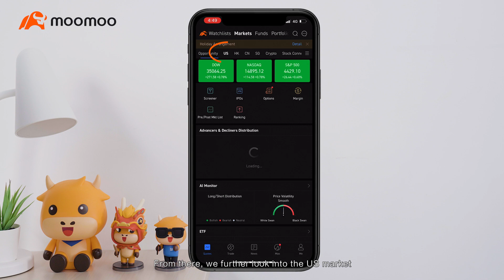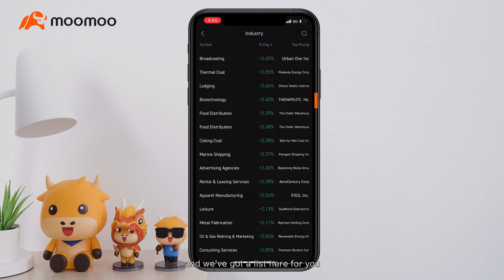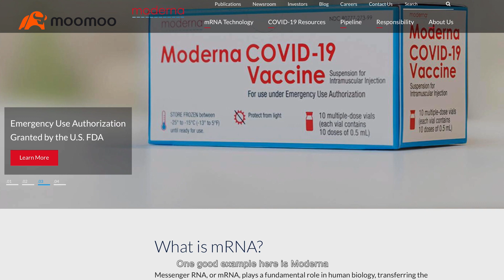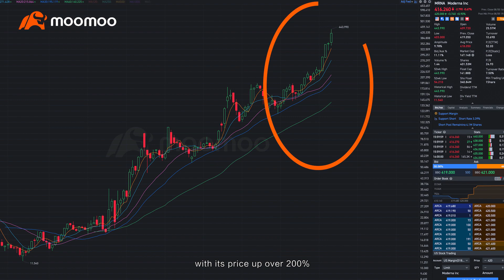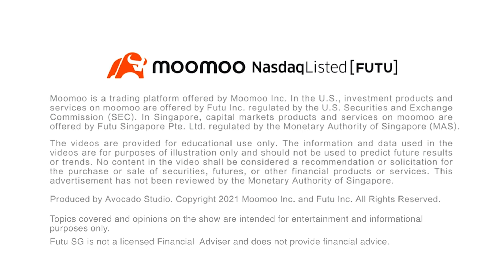Are Vaccine Stocks the Next Gold Mine? | Moo-ney Talk Ep2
Is it prime time to look at investing opportunities amidst the health care boom?

In this episode, we delve into the statistics and prominent companies of the health care sector that is experiencing a brisk pace for acceleration fueled by the pandemic.

00:10 Intro
00:26 Government approval of vaccines
00:53 Growth of health care stocks
01:40 What represent as health care stocks?
02:27 Covid-19 vaccine companies
03:29 Vaccine demands triggering strong stock performance
04:33 Future of vaccine stock growth
04:43 Conclusion

Our FREE Apple shares* are back by popular demand! This time round, get to harvest as much as x11 Apple stocks* worth up to SGD 2,250.
🍎 First +1 Apple share ➡️ Open a FUTU SG Securities account on moomoo, deposit SGD 2,700 and complete 5 successful trades*.
🍎 Subsequent +1 Apple shares ➡️ Just refer 2 friends*!

*Other fees may apply.